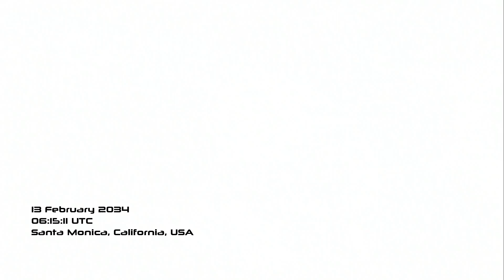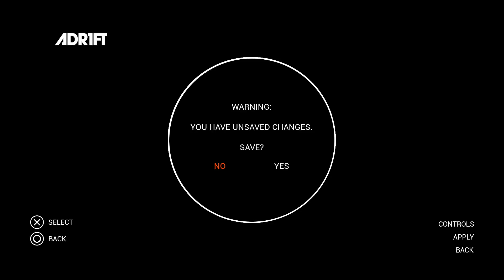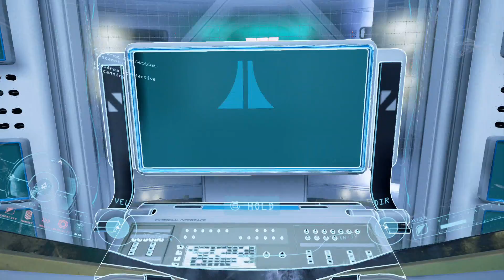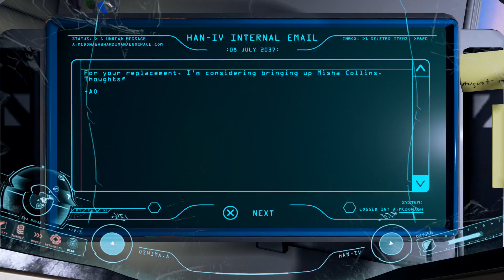ADR1FT Playthrough - Part 1